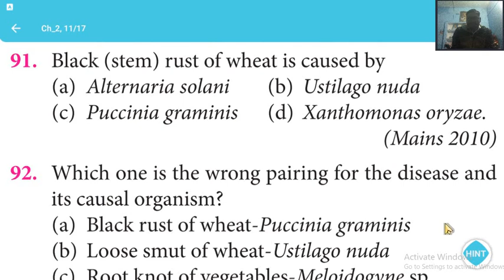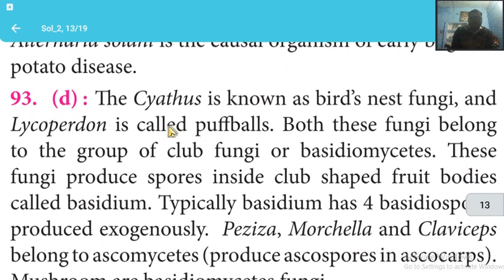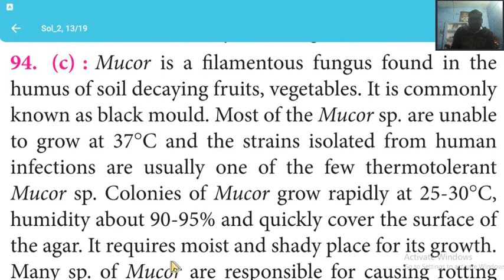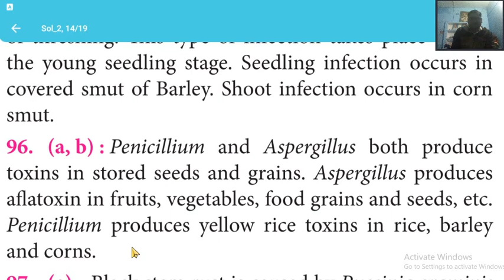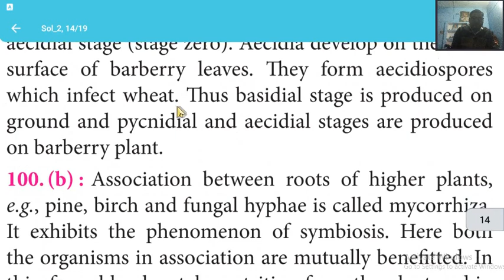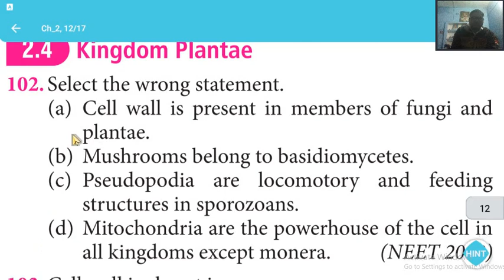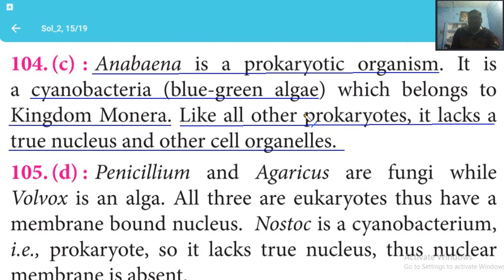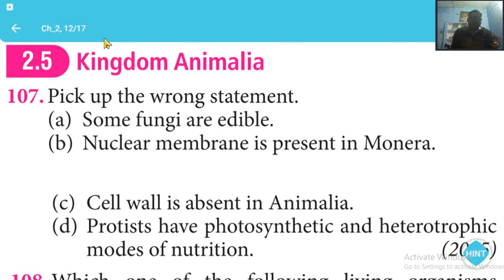MTG NEET SOLVE PAPER L8 BIOLOGICAL CLASSIFICATION (JEEV JAGAT KA VARGIKARAN)